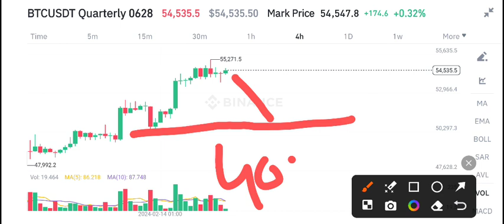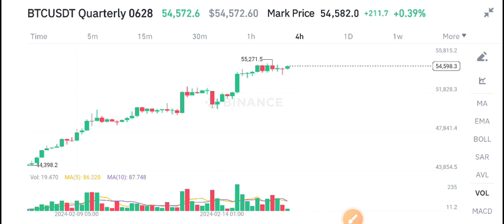Bitcoin Price Prediction update! BTC News Today